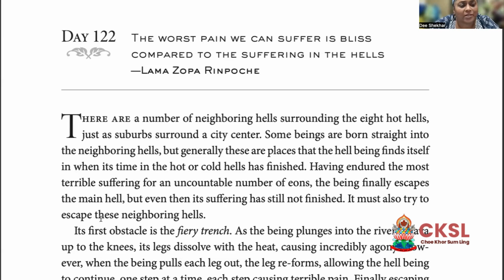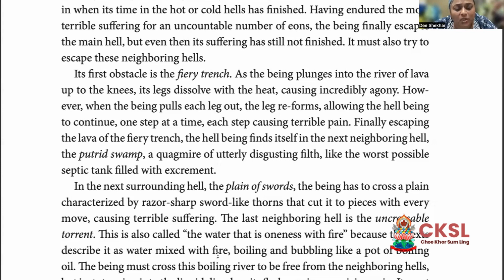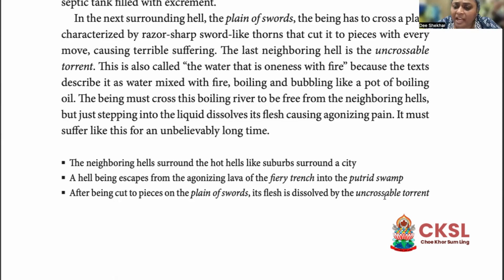Lamrim Year - Making Life Meaningful Day by Day - Read a Page a Day - Day 122